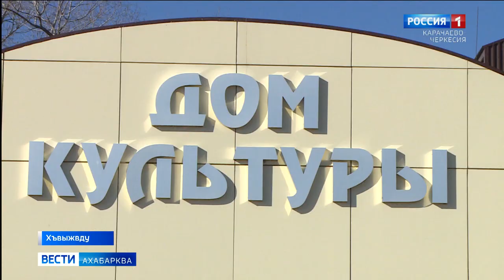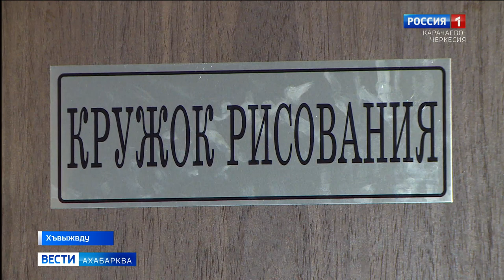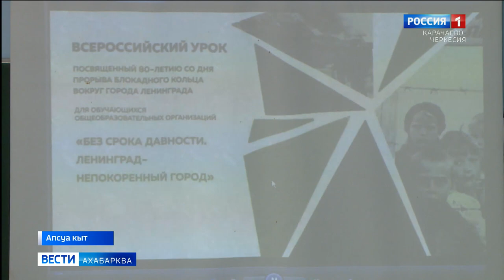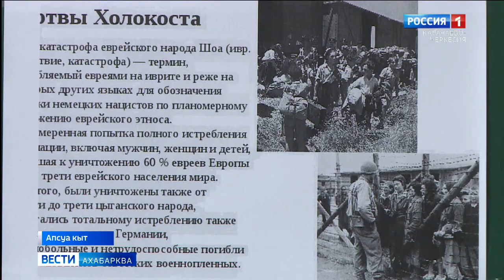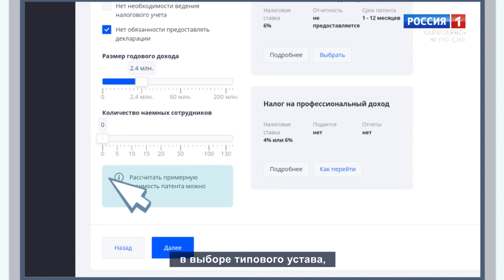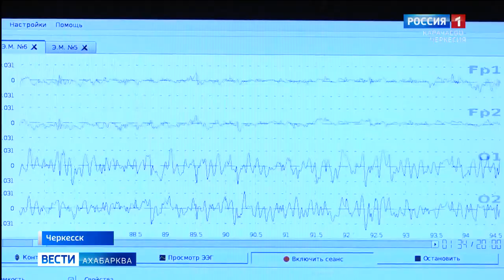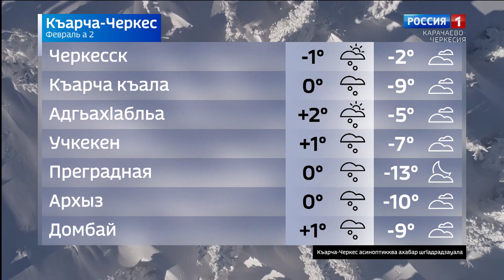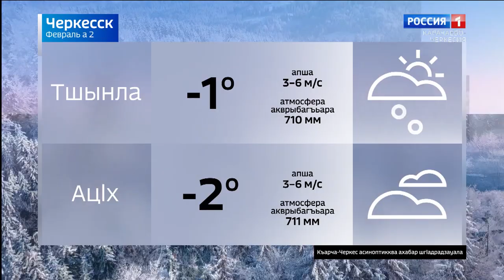Вести на абазинском языке 02.02.2023